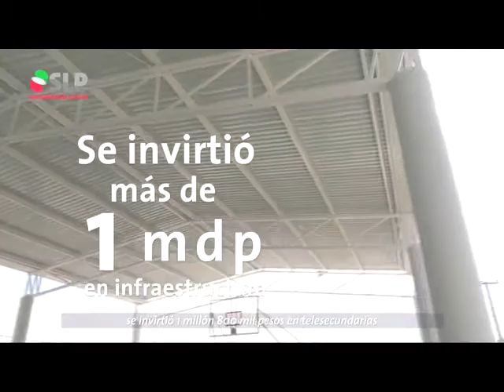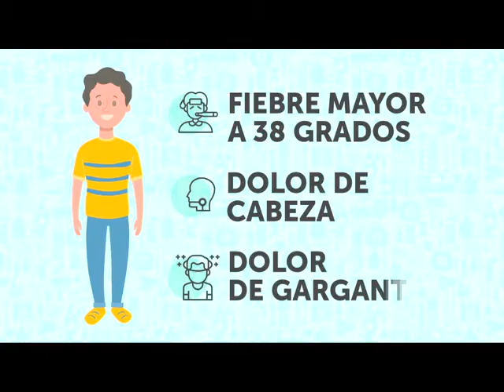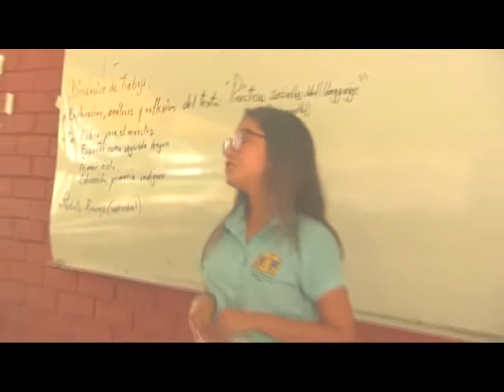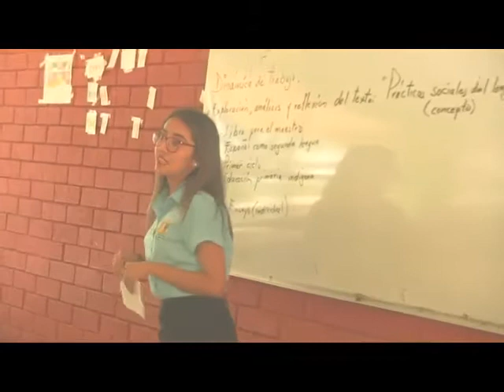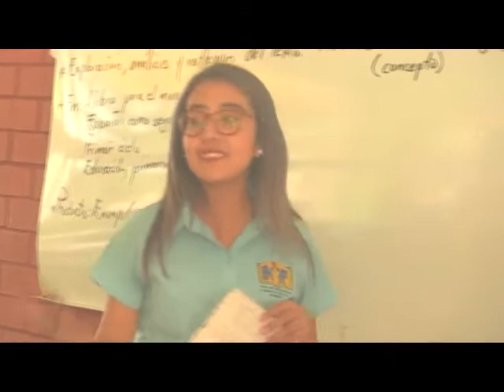Noticiero 12 Febrero 2020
NOTICIERO 12 FEBRERO 2020: Ing. Bernardo Hernández Hernández, Director de Desarrollo Económico en Tamazunchale, C.P. Francisco Feliu Álvarez, Oficial Mayor, junto al piloto José Luis Castillo Benitez, hicieron pruebas en el primer vuelo en parapante desde el Cerro de la Cruz, buscando impulsar a Tamazunchale como destino turístico de aventura; Crescencio Rivera Guerrero, Presidente de San Martín;  Gobierno del Estado; Maestro Alfonso Chio Martínez, instructor de bandas de guerra; Pedro González Arriaga, Director de la ENOHUAPO; Clausura de las Fiestas Patronales 2020 en San Felipe Orizatlán Hidalgo, promovidas por el Presidente Ing. Raúl Valdivia Castillo; Lic. Marcelino Rivera Hernández, Diputado Federal por el VII Distrito; Congreso